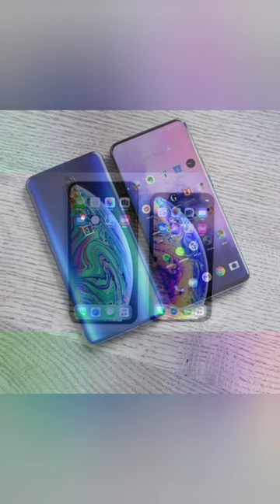Evolution of MOBILE PHONES (1983~2023)